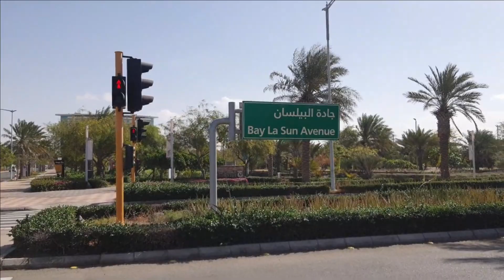King Abdullah Economic City (KAEC)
King Abdullah Economic City (KAEC) Rabigh Saudi Arabia located along the coast of the Red Sea